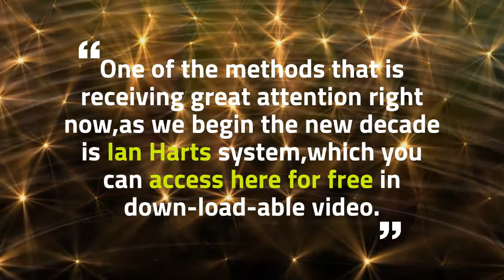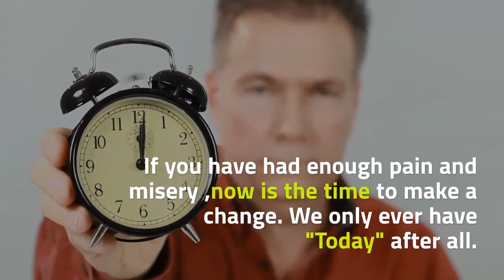Believe_it_or_not_ back pain sufferers.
Believe it or not, it is estimated that nearly one-third of the adult world population has back pain. This is according to an article in the esteemed British newspaper "The Guardian". They go on to say:'' after coughs and colds, lower back pain (LBP) accounts for the majority of trips to the Doctor." This is global!

Many patients recover fairly quickly, within 7 days. However, the pain is often intense and can take up to 3 months for around forty per cent to recover.

There are a huge variety of treatments, some good, some bad, but most indifferent...!
The treatments offered are surgery, drugs, injections of cortisone, acupuncture, and various manual therapies. Despite all that, it seems the most effective in the long term is staying active.

One of the methods that are receiving great attention right now backed up with genuine testimonies, is Ian Harts system, details of which you can access here for free in the down-load-able video. Just click and download your copy below on the blue link...